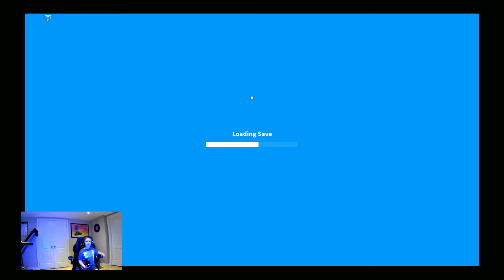Trying out the Panda & Sloth Pets in Adopt Me!!!!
What up, EthanPro here, PS: Sorry about no voice audio for first half of Video, headset went out. Will double check next time.

Today we are getting the Panda & Sloth pets in Adopt me and trying them out.

let me know if there are any games you would like me to try.

Peace!!!